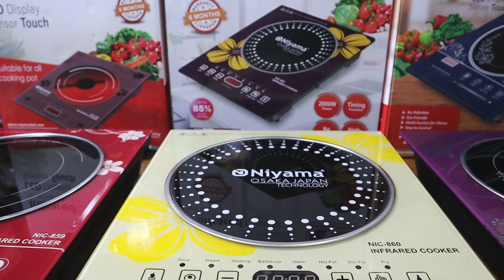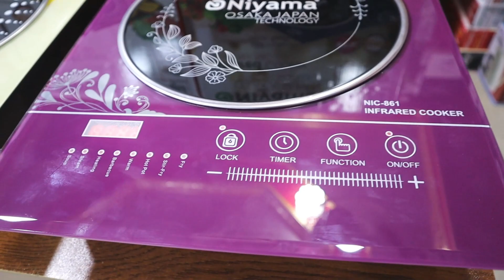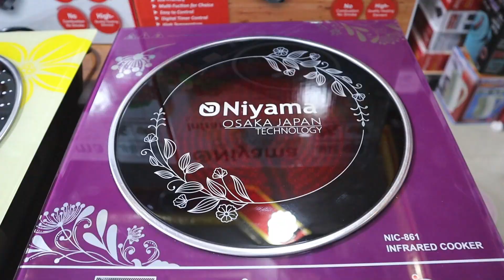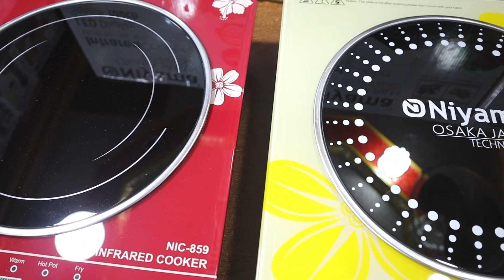রান্না করুন ১০ মিনিটে ইলেকট্রিক চুলায় | Niyama Infrared Cooker Price In Bangladesh | Electric Cooker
Best electric cooker price in Bangladesh. রান্না করুন ১০ মিনিটে ইলেকট্রিক চুলায় | Niyama Infrared Cooker Price In Bangladesh | Electric Cooker best price in BD.

Shop No:      96-97 (Ground Floor) Biswas Builders

An infrared cooker, also known as an infrared Cooker or infrared stove, is a type of cooking appliance that uses infrared technology to heat food. It works by emitting infrared radiation that directly heats the surface of the food, cooking it quickly and evenly. Some of the advantages of using an infrared cooker include faster cooking times, better heat distribution, and the ability to sear food at high temperatures. However, they are generally more expensive than traditional cooktops and grills, and they can take some getting used to in terms of temperature control.